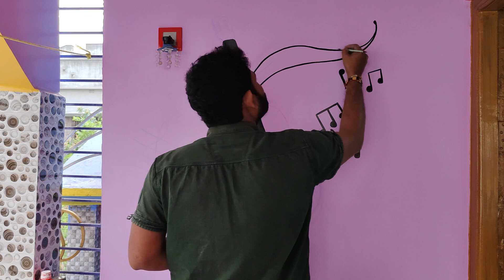Very easy & simple guitar painting idea on wall by acrylic water color . Step by step step tutorial.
My fb page - Kishore Wall Art